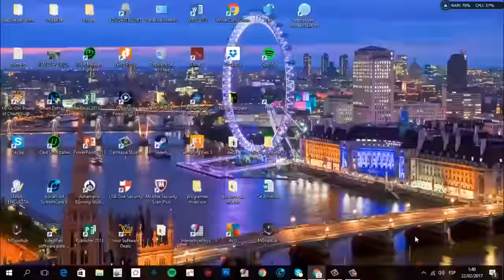Camila - Festival Viña del Mar 2017